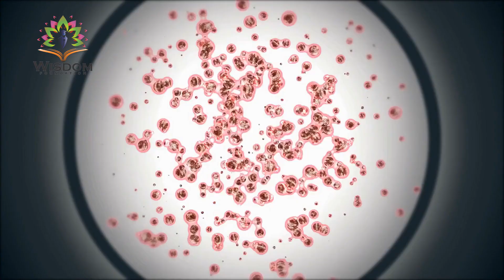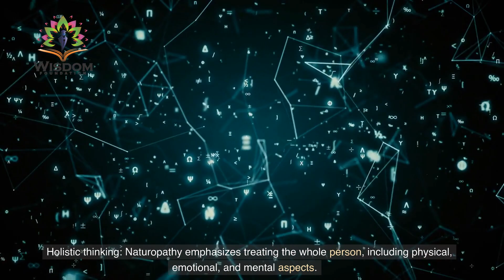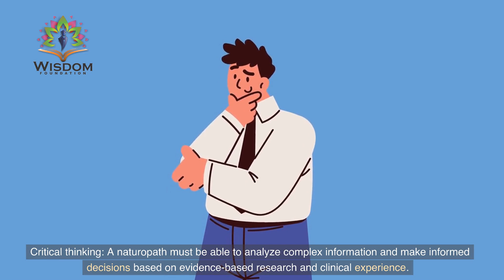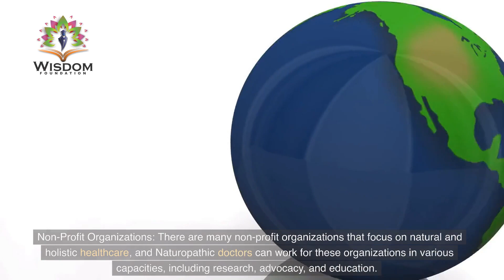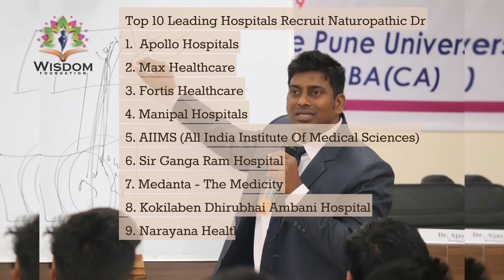NATUROPATHY- THE ULTIMATE GUIDE TO YOUR CAREER CHOICE